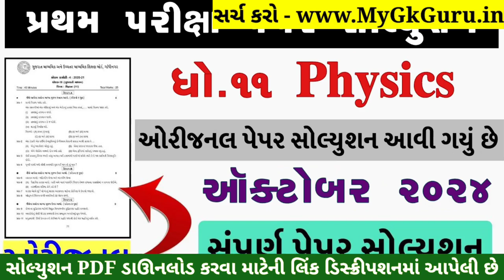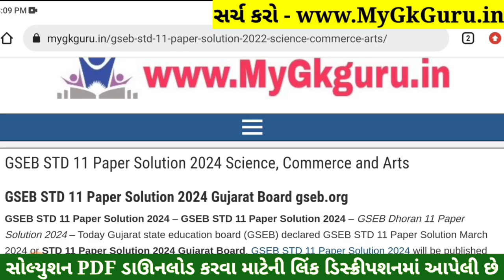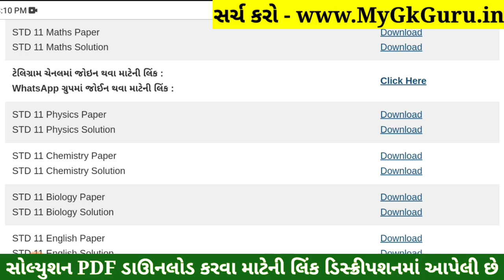STD 11 Physics Paper Solution 2024 50 Marks, STD 11 Physics First Exam Paper Solution 2024 October